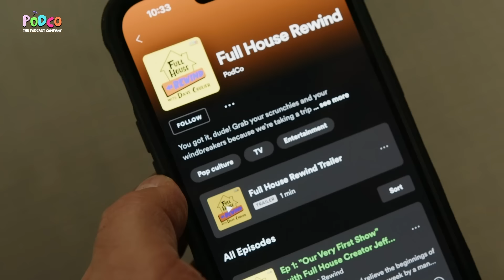Andrea Barber Opens Up About Quitting Acting After Full House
Andrea Barber is back for more Full House Rewind! This time Andrea gets candid about her time working in Hollywood, opening up about what led her to quit acting after Full House. Andrea shares her surprising experience writing on Fuller House, and dishes on what it was really like working with Dave. Plus, Andrea reflects on her time on the Nickelodeon show That Girl Lay Lay after the show runner’s sudden passing.

Did Joey and Kimmy get…married?! What quirky gifts were exchanged on set? What was it like when Andrea finally went to a “real school”? Tune in now!

Follow Andrea @andreabarber on Instagram, X/Twitter, and Facebook.

Miniature in opening credits courtesy of @ShrinkingSitcoms